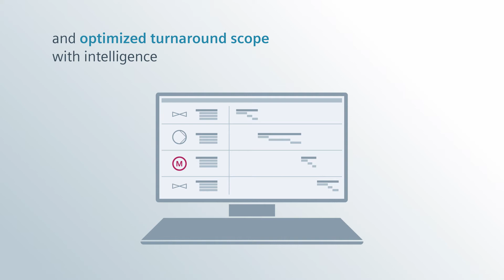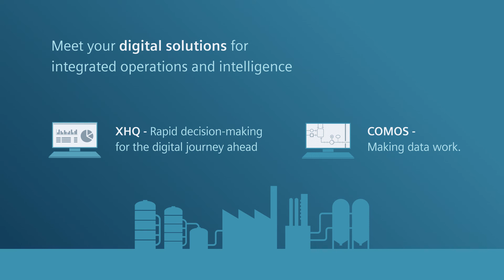Asset Management with COMOS and XHQ from Siemens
Intelligent maintenance support and asset management for process industries, integrated operations and intelligence with XHQ and COMOS.